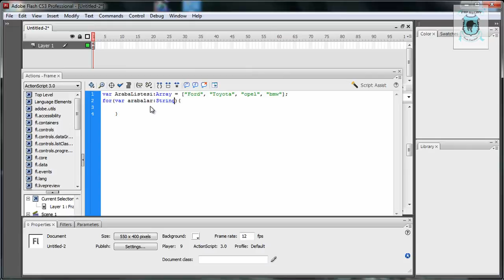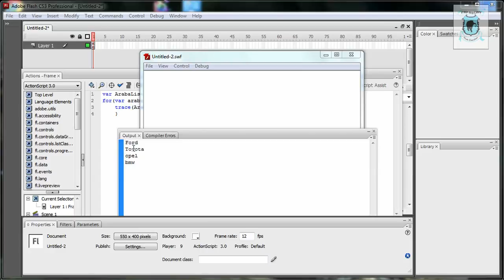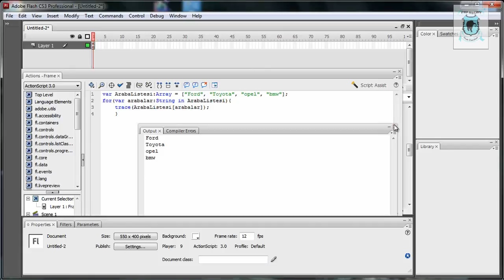For in Loop - Ders 11